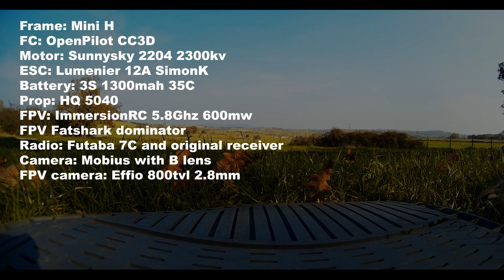Mini Quad - CC3D - SunnySky 2204 2300kv - HQ5040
Frame: Custom Mini H
Flight Controller: CC3D
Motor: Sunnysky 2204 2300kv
ESC: Lumenier 12A SimonK
Battery: 3S 1300mah 35C
Prop: HQ5040
FPV: ImmersionRc 5.8Ghz 600mw
FPV Fatshark dominator
Radio: Futaba 7C and original receiver
Camera: Mobius with B lens
FPV camera: Effio 800tvl 2.8mm